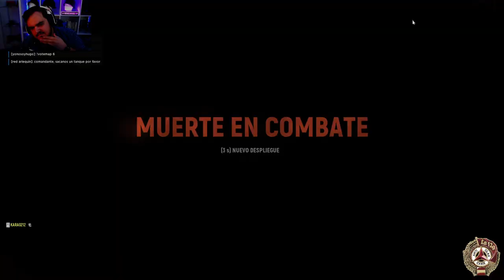HELL LET LOOSE | Ofensiva desde el Molino | Gameplay